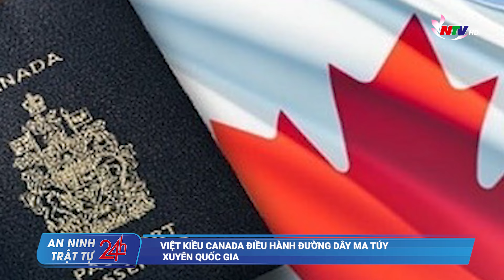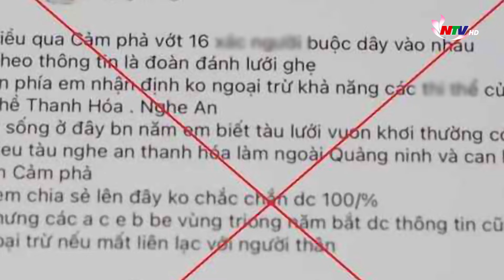An ninh trật tự 24h - 12/9/2024: Cháy tàu cá, 12 thuyền viên được cứu nạn trên biển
Những nội dung chính:
Cháy tàu cá, 12 thuyền viên được cứu nạn trên biển
Việt kiều Canada điều hành đường dây ma túy xuyên quốc gia
Đưa tin thất thiệt 'vớt nhiều xác người trên biển', đối tượng bị công an triệu tập